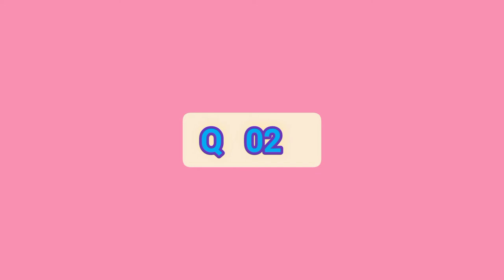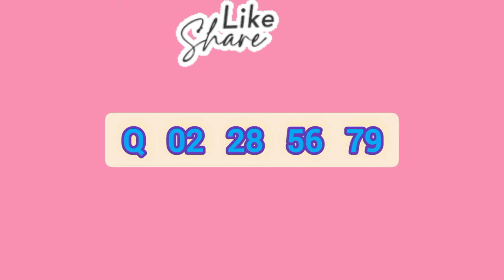Govisetha ] 3017 ] NLB lottery show ] Lottery result ] Lotharai dinum anka ] 2022.06.03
mahajana samaptha
lagna wasanawa govisetha
sanwardana wasanawa
mega power
jathika sampatha
super ball
ada kotipathi
jayoda
supiri wasana
kotipathi kapruka

කෝටිපති කප්රුක
මහජන සම්පත
ලග්න වාසනාව
අද කෝටිපති
ජාතික සම්පත
සංවර්දන වාසනාව
ජයෝද
ගොවිසෙත
සුපිරි වාසනා සම්පත
මෙගා පවර්
 සසිරි